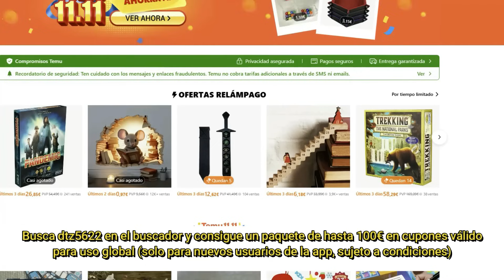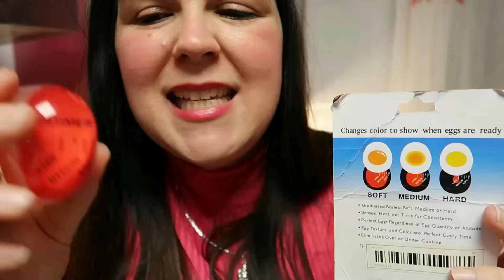Nos preparamos para NAVIDAD 🎄 y el primer CUMPLEAÑOS 🎂 de mi BEBÉ con TEMU - VLOG Retos Divertidos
Nos preparamos para la Navidad y para el primer cumpleaños de nuestra bebé con Temu .
y descubre todas mis selecciones, mis ofertas y
consigue un paquete de cupones de 100€ o busca mi código [dtz5622] en la barra de
búsqueda de la aplicación Temu para conseguir los mismos beneficios (solo para nuevos
usuarios de la app, sujeto a las condiciones.) (válido para uso global)

👉🏻Temu ofrece:

- Política de Protección de Precios: si compras algo y su precio baja en 30 días, puedes
solicitar un reembolso parcial.

Enlaces a los productos:
👉🏻Estante giratorio de especias de acero inoxidable de 360°
👉🏻1 pieza de soporte para pasteles creativo de plástico de 3 niveles
👉🏻1 Unidad, Caja De Almacenamiento Linda Y De Estilo De Caricatura
👉🏻1 Pieza, Max Fun DIY Juego De Árbol De Navidad De Fieltro Con Adornos Y Calendario De Adviento De Muñeco De Nieve